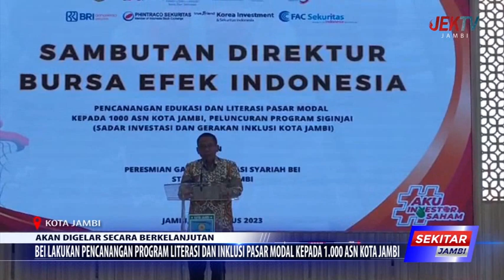BEI LAKUKAN PENCANANGAN PROGRAM LITERASI DAN INKLUSI PASAR MODAL KEPADA 1 000 ASN KOTA JAMBI